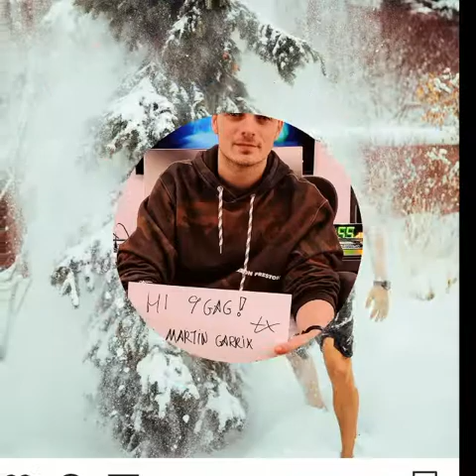Martín Garrix y sus mejores fotos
Full music